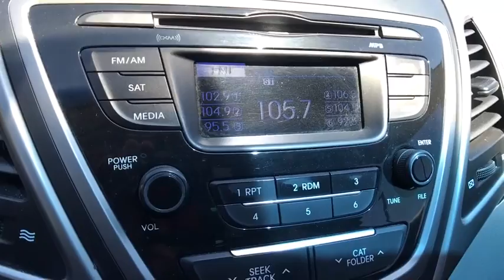2014 HYUNDAI ELANTRA Reno, Carson City, Northern Nevada, Roseville, Sparks, NV EH473365P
2014 HYUNDAI ELANTRA

Excellent Condition. Venetian Red exterior and Gray interior. $800 below Kelley Blue Book!, FUEL EFFICIENT 38 MPG Hwy/28 MPG City! iPod/MP3 Input, CD Player, Satellite Radio, OPTION GROUP 1, Alloy Wheels, Non-Smoker vehicle READ MORE!br /br /KEY FEATURES INCLUDEbr /Satellite Radio, iPod/MP3 Input, CD Player, Aluminum Wheels MP3 Player, Remote Trunk Release, Keyless Entry, Child Safety Locks, Heated Mirrors. br /br /OPTION PACKAGESbr /OPTION GROUP 1. Hyundai SE with Venetian Red exterior and Gray interior features a 4 Cylinder Engine with 145 HP at 6500 RPM*. Non-Smoker vehicle. br /br /EXPERTS RAVEbr /The Elantra sedan features a large trunk with 14.8 cubic feet of cargo room, a generous number for this segment. The 60/40-split pass-through is also quite large. -Edmunds.com. Great Gas Mileage: 38 MPG Hwy. br /br /PRICED TO MOVEbr /This Elantra is priced $800 below Kelley Blue Book. Approx. Original Base Sticker Price: $18,200*. br /br /WHO WE AREbr /Lithia Volkswagen of Reno sells new, and used, cars, trucks and SUVs, near Sparks and Carson City, Nevada. We offer easy financing options, and incentives, for everyone. We are conveniently accessible from I-580, our sales department is open seven days a week to serve you. Just a few miles south of I-80 and downtown Sparks, we are located at 7063 South Virginia Street in Reno. All sale prices are after the greater of retail/lease incentives. Sales price may require Dealer arranged financing. Price doesn't include any dealer installed products if any. Internet br / Some of our Pre-Owned vehicles may be subject to unrepaired safety recalls. Check for a vehicle's unrepaired recalls by VIN at